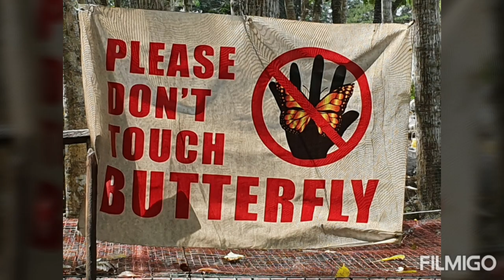Butterfly Viewing at Bohol Enchanted: Bohol Philippines.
Abeta Nielsen

Butterfly Viewing at Bohol Enchanted